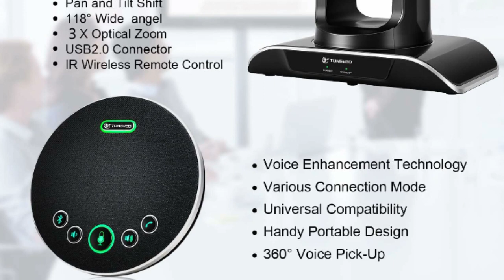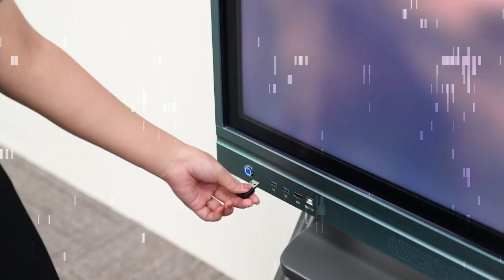TONGVEO All-in-One Conference Room Camera System, Video Conferencing System Bundle HD 1080P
TONGVEO All-in-One Conference Room Camera System, Video Conferencing System Bundle HD 1080P 3X Optical Zoom PTZ Camera and Bluetooth Conference Speakerphone with Microphones.

About  :
TONGVEO Audio and Video Conference System including 3x Optical Zoom 1080p PTZ Camera and Bluetooth Conference Speakerphone with Speaker & Microphone, Plug and play with free dongle.

Support the 3X Optical magnification function, just focus on what you want via Pressing the button to enlarge images in turn, maximum zoom up to 3X. Provides you with more professional conferencing recording and streaming videos.